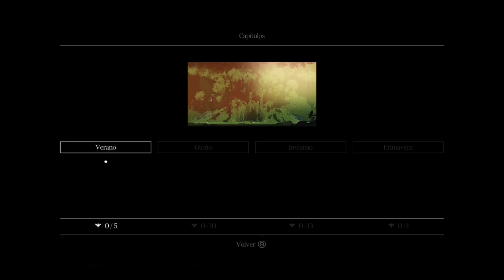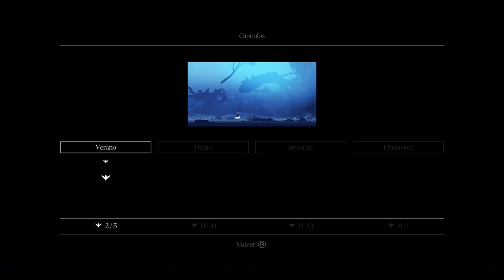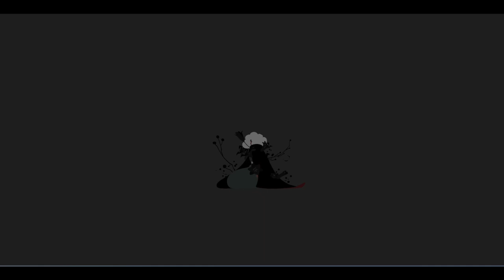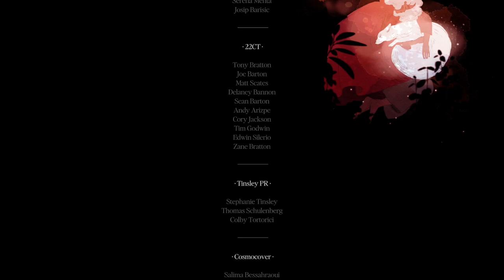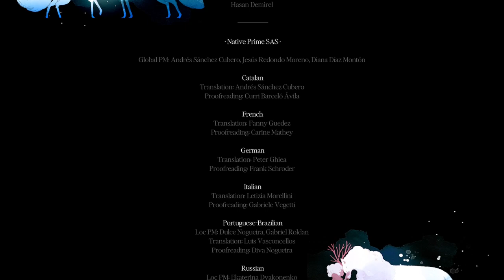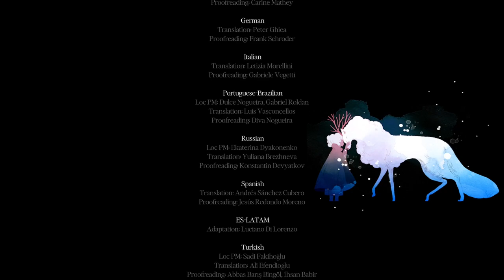Neva - Gameplay - Español - Walkthrough - Aventuras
Neva narra la historia de Alba, una joven cuyo destino se entrelaza con el de una curiosa lobata tras un traumático suceso con ciertas fuerzas oscuras. Las dos juntas se aventuran en un peligroso viaje a través de un mundo en decadencia que poco a poco pierde su belleza.

Con el tiempo, su relación evolucionará mientras aprenden a cooperar y a ayudarse mutuamente para superar situaciones cada vez más peligrosas. La lobata pasará de ser un cachorro rebelde a una imponente loba en busca de una identidad propia, lo que pone a prueba el amor de Alba y la relación de compromiso que las une.

Ante un mundo maldito que amenaza con acabar con ellas, Alba y su valiente compañera harán todo lo posible por sobrevivir y construir un nuevo hogar juntas.

Gameplay de "Neva".
Juego de aventuras desarrollado por Nomada Studio y publicado en 2024.